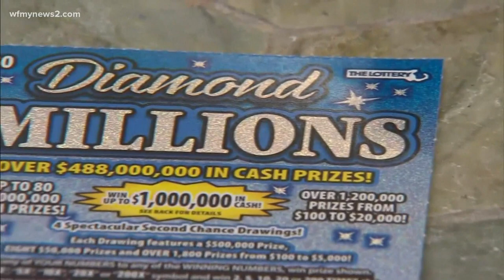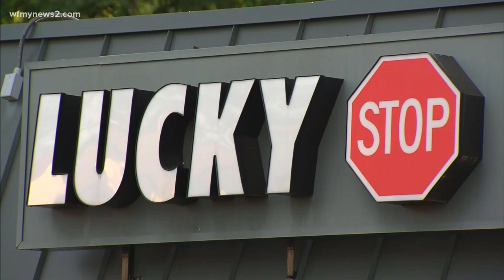Man gives back $1 million winning lottery ticket to neighbor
What would you do if you found a winning ticket you didn't buy?